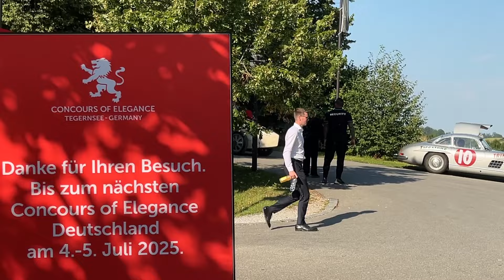Supercar- und Oldtimer-overload am Tegernsee! | COE #4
In diesem Video verbringe ich den Samstag des Concours of Elegance am Tegernsee. Nach dem Checken des großen und erstaunlich spannenden Parkplatz sehe ich alle wichtigen Autos das Event über die Straße verlassen. Viel Spaß!